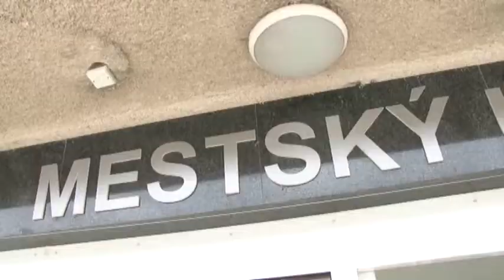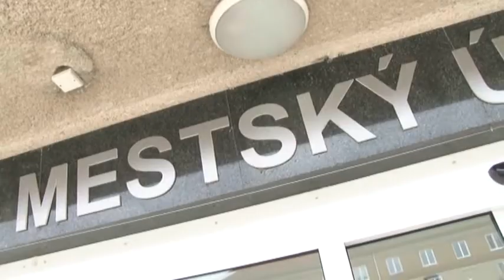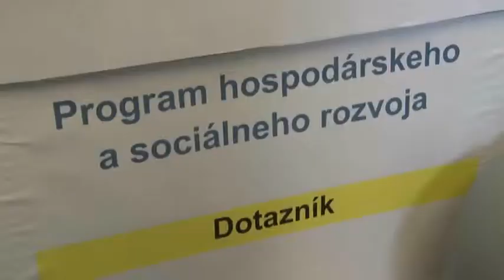Plánuje sa budúcnosť Žiaru - zapojte sa!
Mesto Žiar nad Hronom pripravuje nový program hospodárskeho a sociálneho rozvoja mesta pre obdobie 2014 až 2020. Jeho tvorbu môžu ovplyvniť aj obyvatelia mesta prostredníctvom dotazníka.